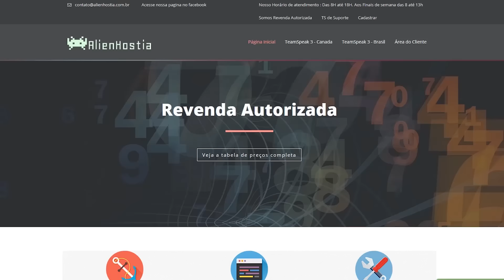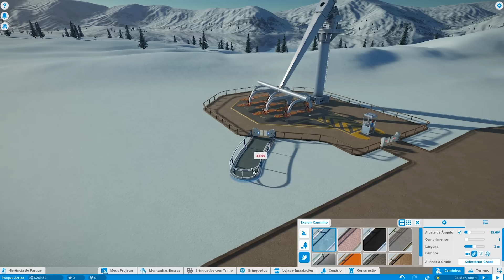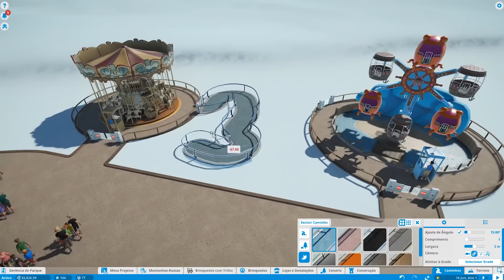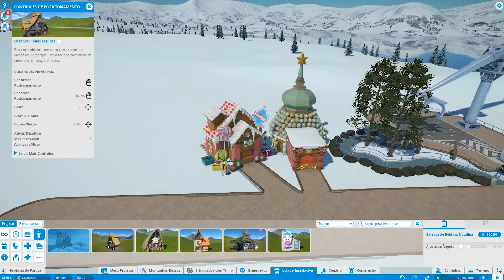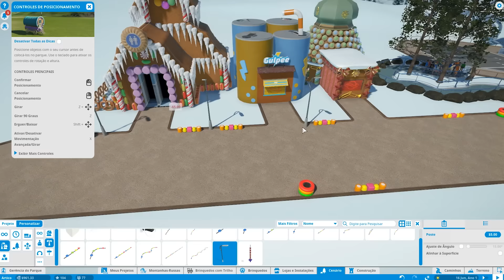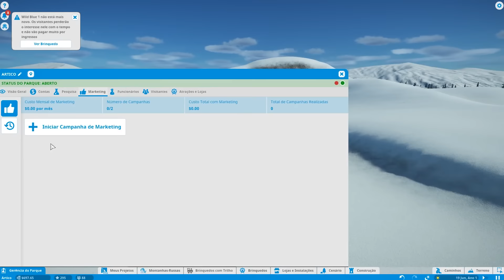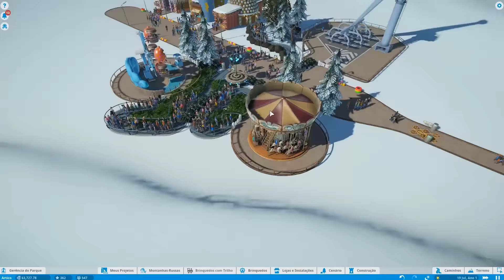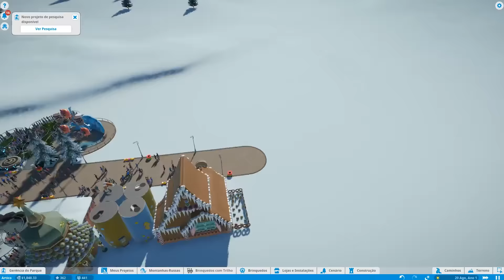PLANET COASTER #10 - PARQUE HARDCORE: O NOVO PARQUE NA NEVE! / 1080p PT-BR